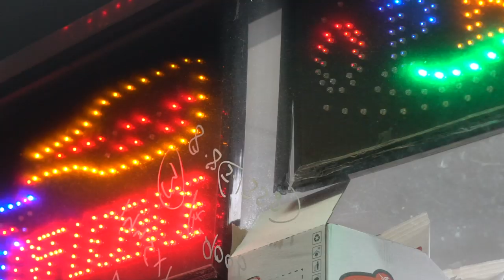Veno - Tracksuits [Music Video] Link Up TV